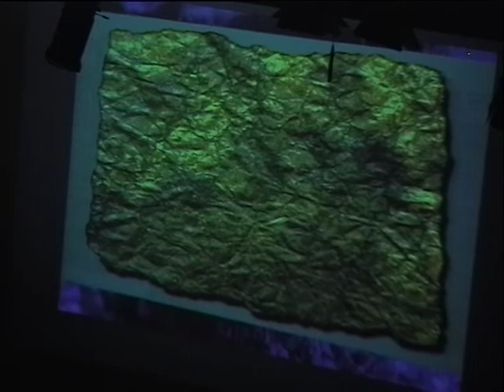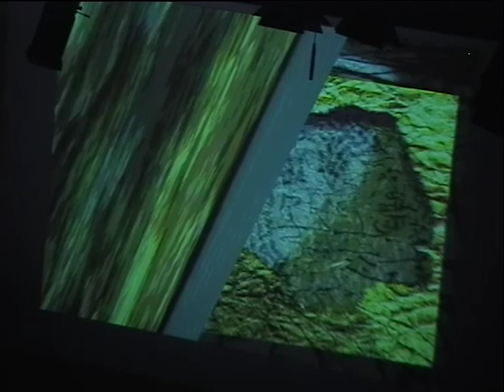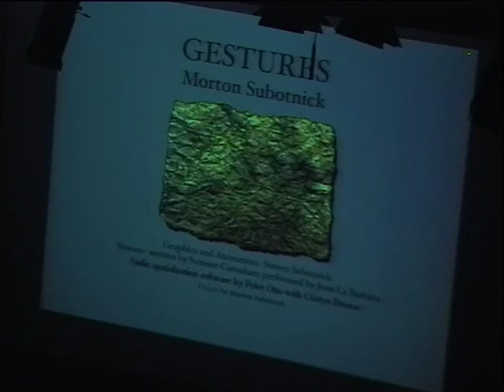2001 009 2